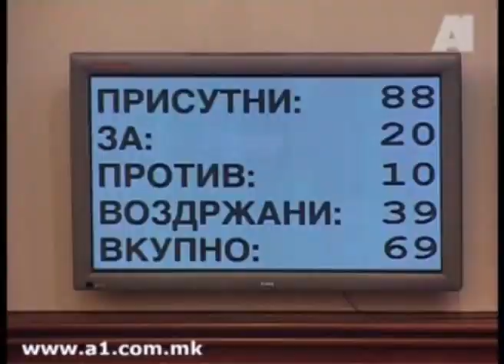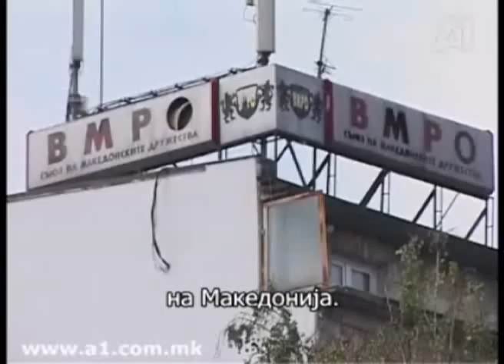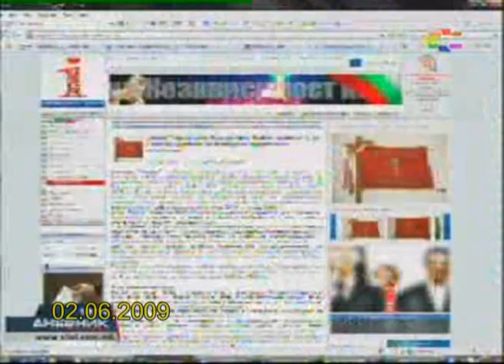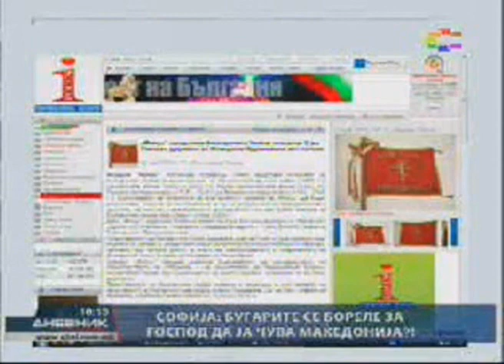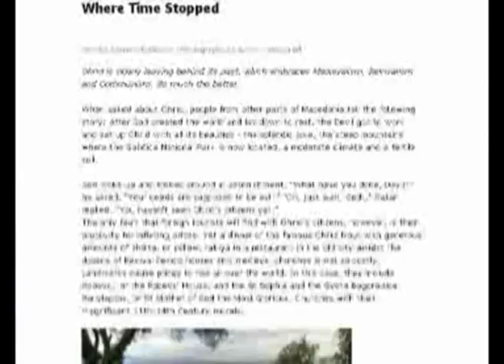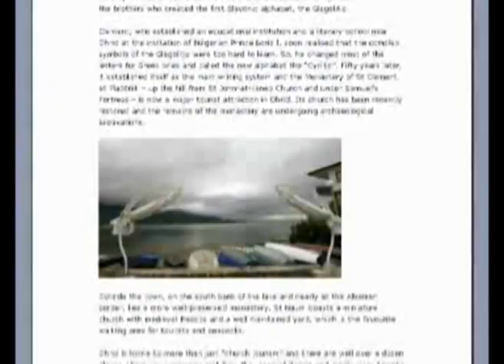Bulgarian Anti-Macedonian Propaganda stir up hatred against ethnic Macedonians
These Macedonian news-clips shows the agitation and agressive propaganda of nationalistic and fascistic parties in Bulgaria against the Macedonian nation, against the sovereignty and integrity of the Republic of Macedonia

Bulgaria acuses Macedonia of anti-Bulgarian propaganda, but the truth is that Bulgarian media and nationalists provoke hatred and negate the existence of the independent Macedonian nation